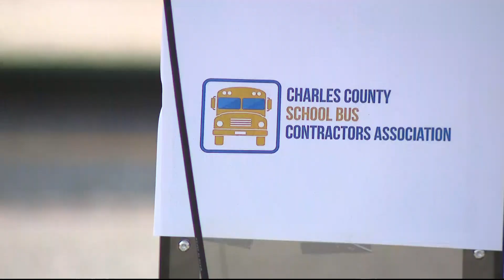School bus drivers considering strike in Maryland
School bus contractors say hundreds of bus drivers may refuse to work, if the school system does not come to terms with the companies on pay and benefits.